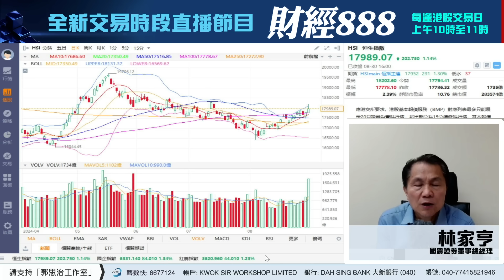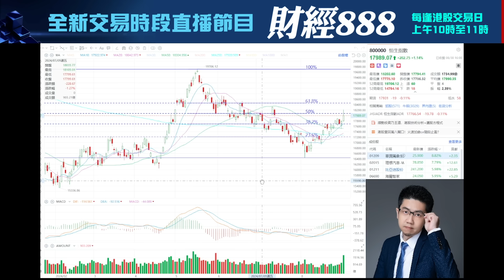【財經快閃講】 下週展望 《連敬涵 張智威 李澤銘 林家亨 黃敏碩 鍾俊鏘》2024-08-31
00:00 連敬涵 香港股票分析師協會理事
04:52 張智威 信誠證券聯席董事
09:08 林sir 林家亨 國農證券董事總經理
12:59 鍾俊鏘 環球期貨交易所客席講師
18:19 李澤銘 紅蟻資本投資總監
23:43 黃敏碩 註冊財務策劃師協會會長

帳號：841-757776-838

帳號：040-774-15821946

👍🏻讚好Facebook 專頁：
♥️郭思治工作室：
🌎追蹤Instagram：
💪🏻股壇大隻佬－郭sir 郭思治 Kwok.sir：